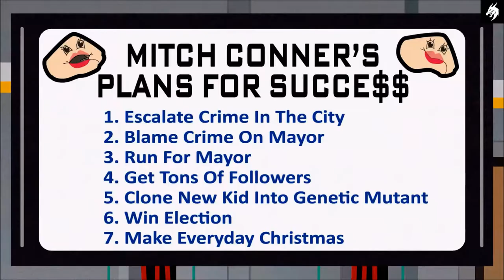SOUTH PARK : Die Rektakuläre Zerreißprobe (Deutsch) Gameplay HD Part #26